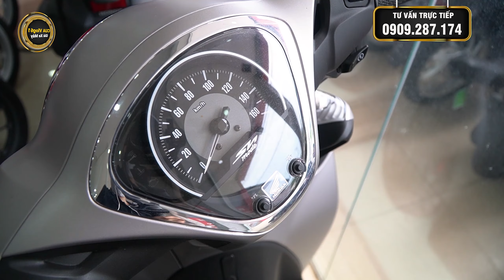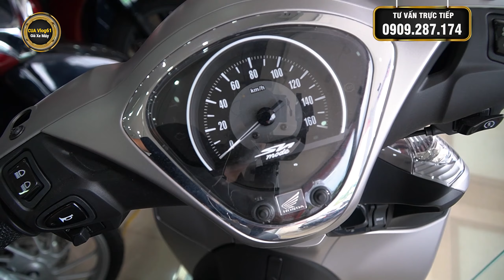🌈5 lý do nên mua SH Mode 2021 🔰 Giá SH Mode 2021 Giảm Sập Sàn ✅ CUA Vlog61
📌📌CN1: 91 Lê Hồng Phong - Tân Đông  Hiệp  - Dĩ An - Bình Dương (Đối diện trường tiểu học Tân Đông Hiệp
📌📌CN2: Uyên Hưng 42 - Thị xã Tân Uyên - Bình Dương
📌📌 Shop chuyên đồ chơi & phụ kiện xe máy: 79D Đỗ Ngọc Thạnh - quận 5

       📞📞📞 TƯ VẤN TRỰC TIẾP (ZALO) : 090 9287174 📞📞📞